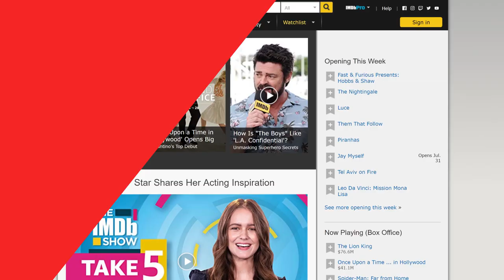The Secret Connection Between These Disney Characters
These Disney And Pixar Characters Have A Secret Connection

Disney movies are full of secrets. They are full of easter eggs and small connections that might hint toward a shared universe. Every once in a while they even sneak in a dirty joke or two.

There’s one secret connection that you might not realize is there. Many of the characters have something very similar in common. Disney frequently uses the same voice actors across dozens of projects. You might listen to a movie and think you know where you’ve heard that voice before but you just can’t place it. Well, you’ve come to the right place for answers. Many well-known actors frequently do Disney movies on the side. Actors like Idris Elba, Kristen Bell, John Goodman, and Mindy Kaling have been going to Disney for years. Other actors like John Ratzenberger, Patrick Waburton and Alan Tudyk have been in several Disney films, though you may not recognize their names.

Let’s analyze The Secret Connection Between These Disney Characters.